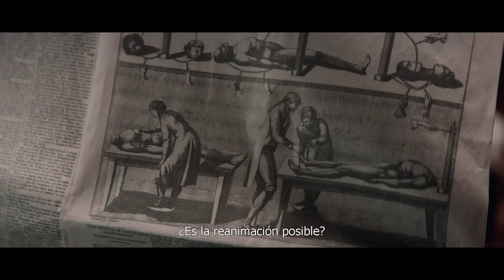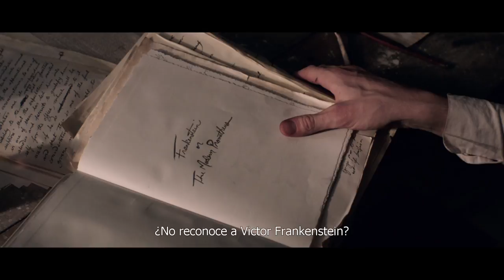MARY SHELLEY. Trailer Oficial (VOSE). Ya en cines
**Película especialmente recomendada para el fomento de la igualdad de género.**

Directora: Haifaa Al-Mansour
Productores: Alan Moloney, Ruth Coady, Amy Baer
Guion: Emma Jensen
Director de Fotografía: David Ungaro
Diseño de Producción: Paki Smith
Director de Arte: Nigel Pollock
Edición: Alex Mackie
Diseño de Sonido: Nicolas Tran Trong
Vestuario: Caroline Koener

Intérpretes:
Elle Fanning - Mary Shelley
Douglas Booth - Percy B. Shelley
Bel Powley - Claire Clairmont
Tom Sturridge - Lord Byron
Ben Hardy - John Polidori
Maisie Williams - Isabel Baxter
Joanne Froggatt - Mary Jane Clairmont
Stephen Dillane - William Godwin

SINOPSIS
MARY SHELLEY desvela la historia de la joven Mary Wollstonecraft Godwin (Elle Fanning) y su ardiente y tempestuosa relación con el poeta romántico Percy Bysshe Shelley (Douglas Booth). Ambos sienten un flechazo inmediato al conocerse y ante la oposición de la familia de Mary a su noviazgo, la pareja decide huir, acompañados por la hermanastra de ella, Claire (Bel Powley).
Los altibajos en su relación se agudizan durante su estancia en la casa de Lord Byron (Tom Sturridge) en Ginebra y es allí donde Mary concibe la idea de Frankenstein, cuando, como juego, se propone a todos los invitados escribir una historia de fantasmas.
Pero la sociedad de ese momento concede un nulo valor a las mujeres escritoras y con tan solo 18 años, Mary se verá obligada a desafiar estos prejuicios  para proteger su trabajo y forjar su propia identidad.

LA DIRECTORA, Haifaa Al-Mansour
Es la primera mujer en dirigir una película en Arabia Saudí y cuenta con un amplio reconocimiento internacional. Su ópera prima, La bicicleta verde (Wadjda), se estrenó en el Festival de Venecia en 2012. Además, fue el primer largometraje rodado íntegramente en Arabia Saudí. Para rodar tuvo que hacerlo desde una caravana con un monitor y un walkie-talkie porque no podía salir al exterior y ser vista en compañía de hombres. La bicicleta verde fue seleccionada para competir como Mejor Película en Lengua Extrajera en los Premios Óscar siendo la primera vez que una película de Arabia Saudí competía en esta modalidad.